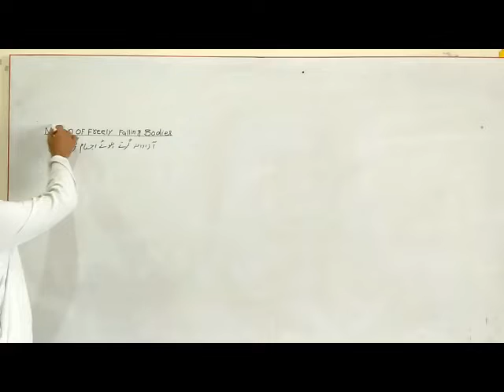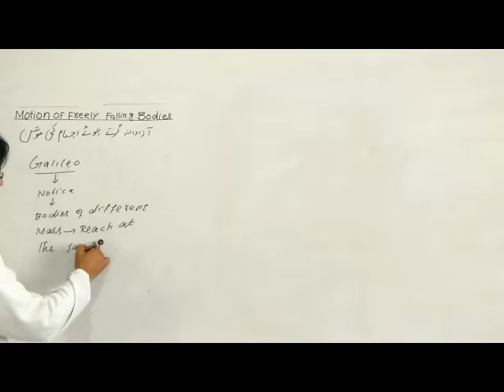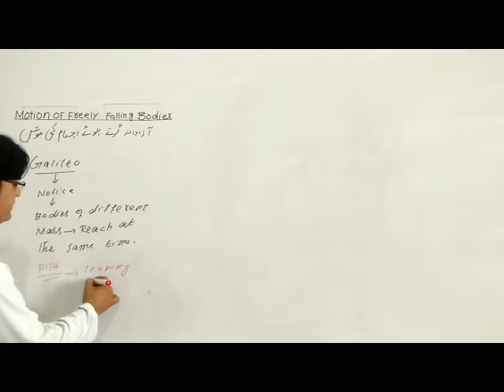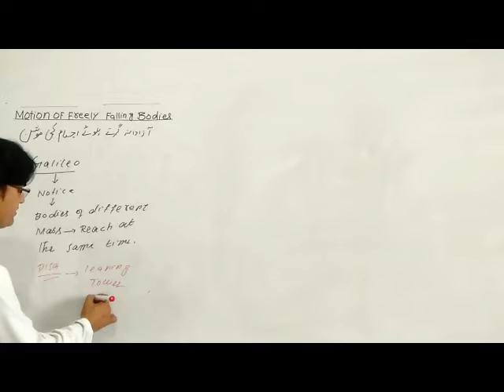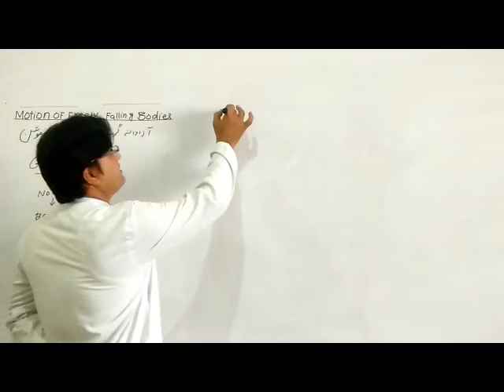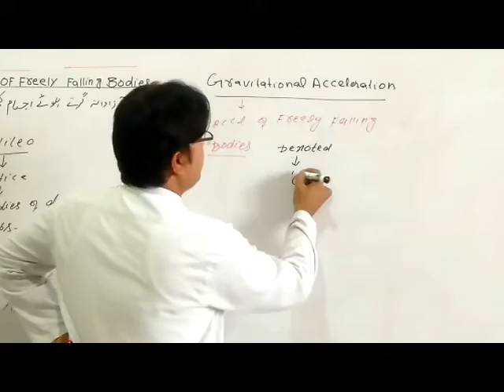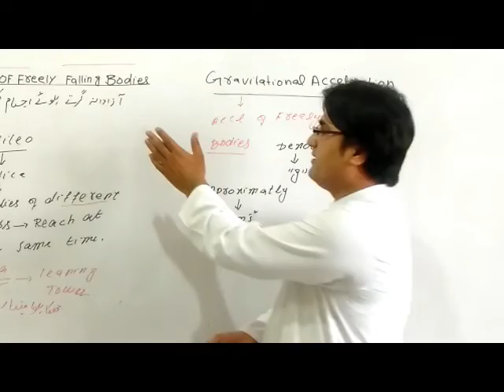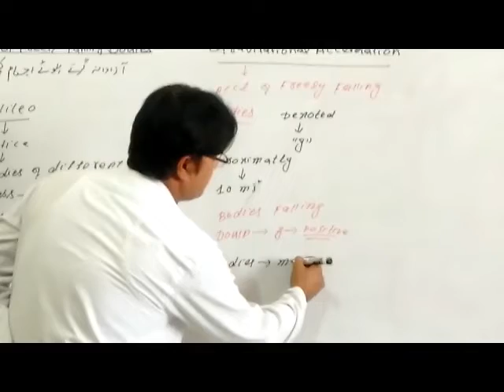9th Class | Motion of Freely Falling Bodies | By Waseem Khan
Thanks.